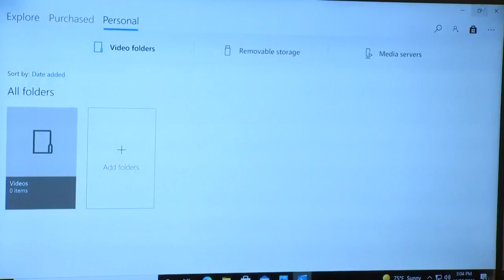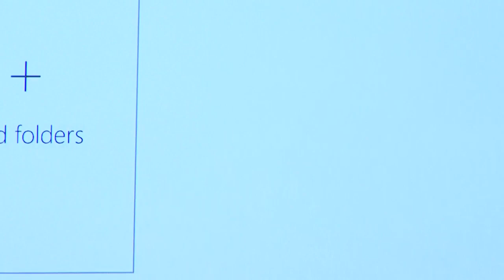EPD press conference on Stinson Ave shooting